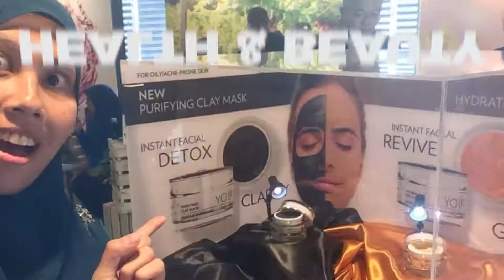Cara Buang Lemak Tepu Dalam Hati Yang Berkesan dan Terbaik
Kali ini Fatin nak kongsi cara nak buang lemak pada hati atau visceral fat pada hati.

Kenapa kena buang? Apa kena buat? Jom tonton.